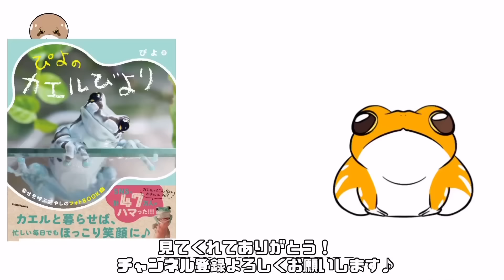手からエサを食べてくれるヤモリが可愛すぎる…